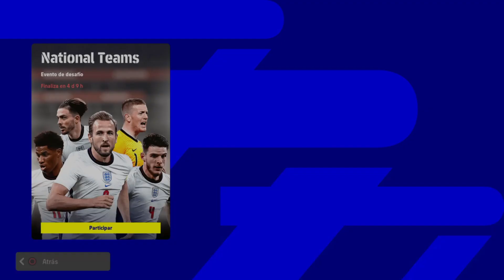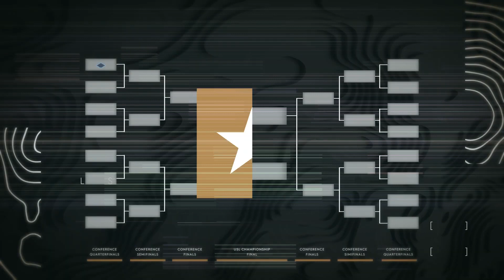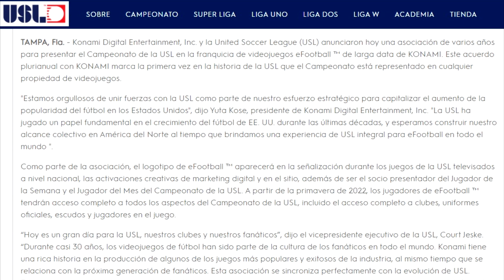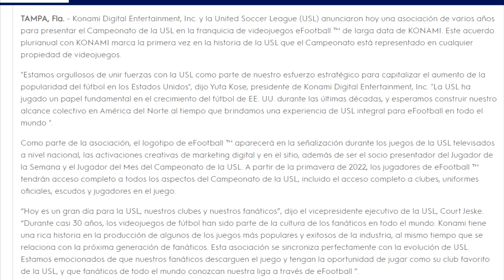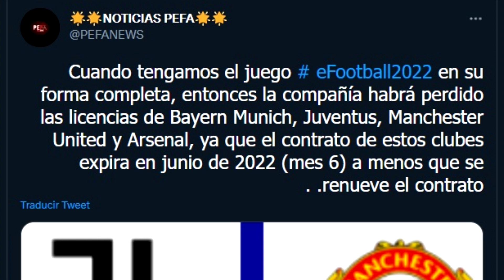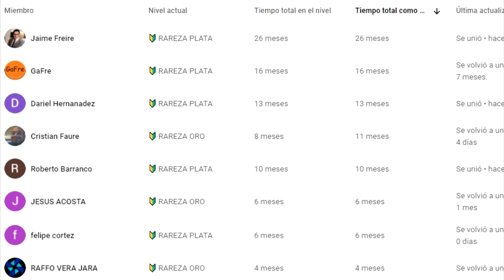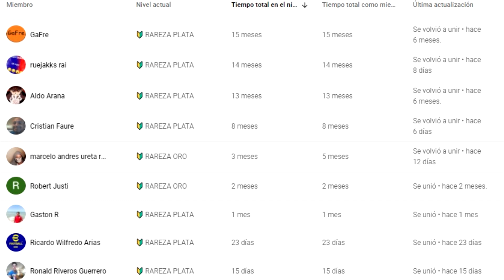NUEVA LICENCIA PARA EFOOTBALL 2022 PERO...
Si desean chatear conmigo 🗨 recibir saludos en mis vídeos 🗣 ser moderadores del canal 🛠 tener emojis e insignias personalizadas 👻 y que siempre sus comentarios aparezcan como destacados. ❤ ¡Únanse! 🏆